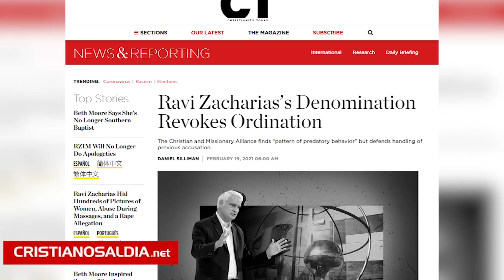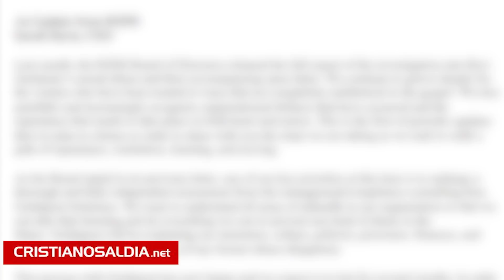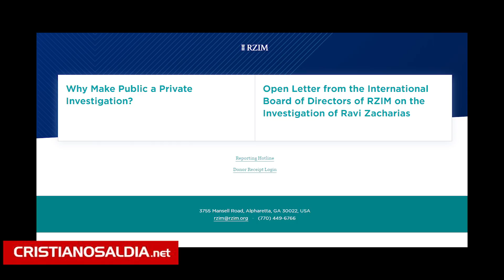LO QUE PASARÁ AHORA CON EL MINISTERIO QUE FUNDÓ RAVI ZACHARIAS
En este video te explicamos las drásticas medidas que tomará la Junta Directiva del Ministerio de Ravi Zacharias

El ministerio que fundó Ravi Zacharias acaba de anunciar que cambiarán de nombre y que borraran todo el contenido de la página web. Luego del gran escandalo que ha explotado y que ha puesto en evidencia la vida oculta que tenía el reconocido apologista en la cual se dedicaba a cosas terribles afectando a muchos mujeres.